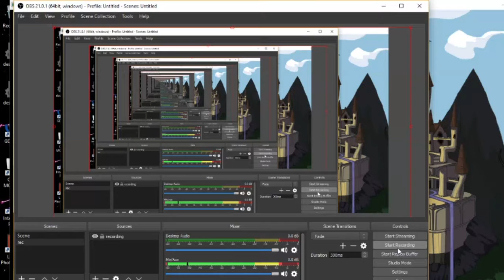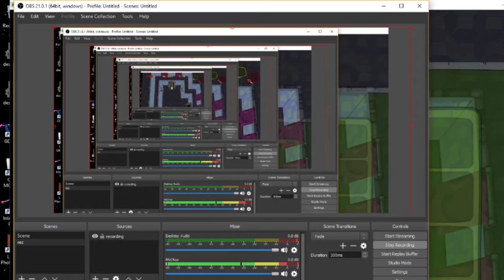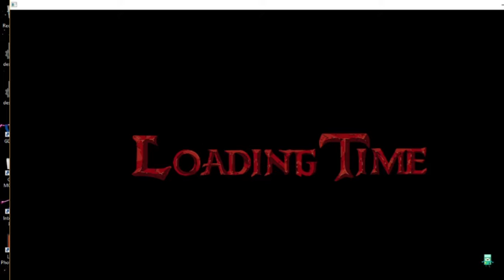Adventure time The nameless kingdom part 1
Today guys we play new game on the channel called Adventure time The nameless kingdom.